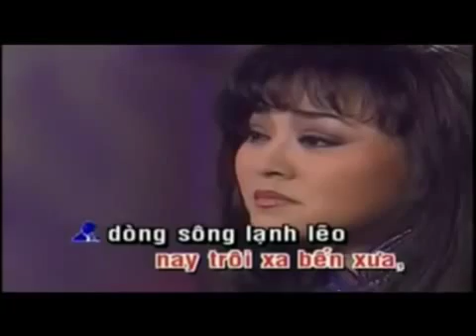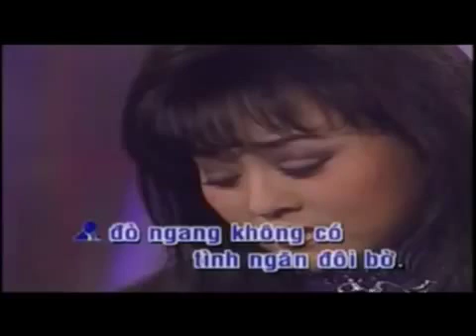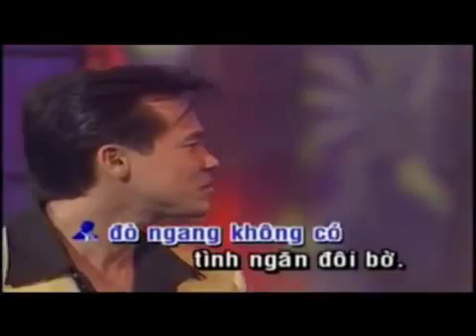KARAOKE - TÌNH NGĂN ĐÔI BỜ - HỘ PHÒNG MỜI SONG CA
Men moi quy ban song ca cho vui